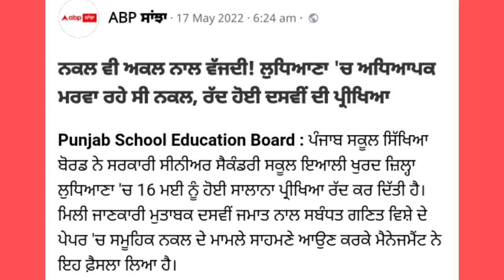Maths Paper Cancelled